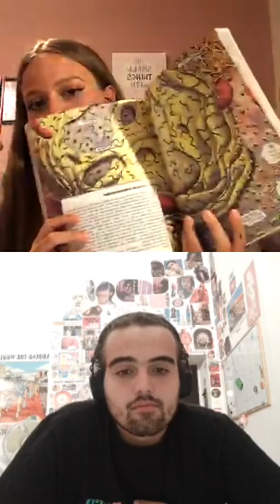Comment s'organiser en prépa (Partie 1)